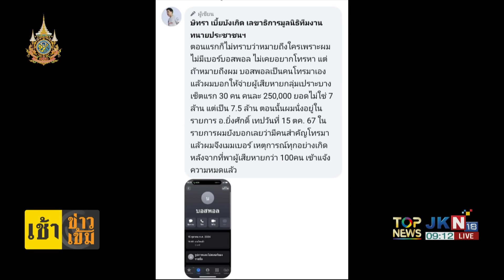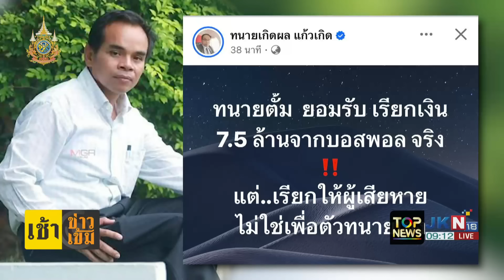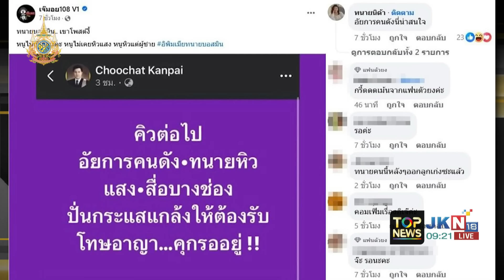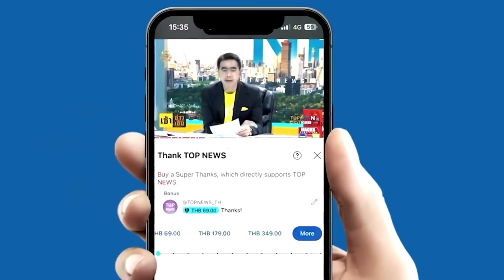"ทนายตั้ม" เจอหลายแผล "ทนายบอสพอล" ปูดรีดเงิน7ล้าน "สนธิ" ขยี้ซ้ำ อมเงินลูกความ 71ล้าน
เสียวแทน "ทนายตั้ม" เจอหลายแผล "ทนายบอสพอล" แย้ม ลูกความถูกรีดเงิน 7ล้าน "สนธิ"ขยี้ต่อ พ่อพระนักต้มตุ๋น อมเงินลูกความ 71ล้าน